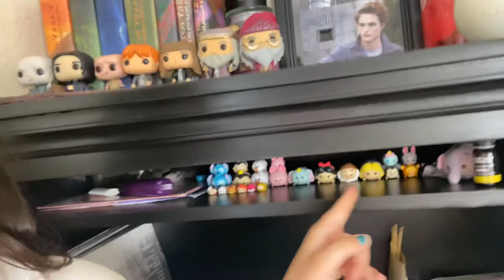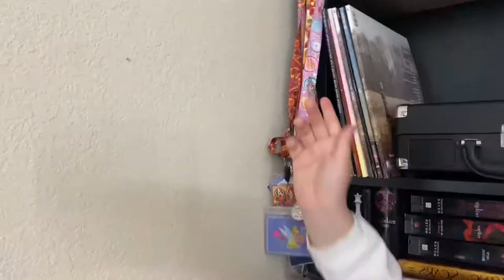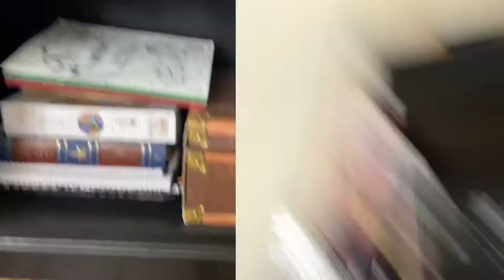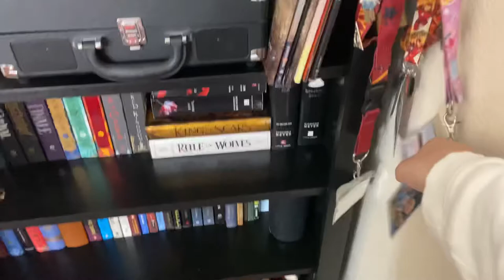Bookshelf Tour | 2021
In this video I am giving a tour of my bookshelf! Thanks :)

☆ Social Media ☆